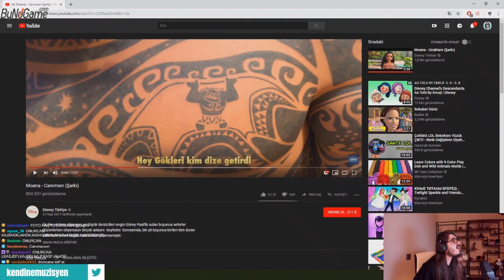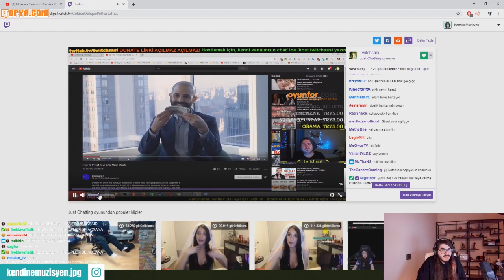Kendine Müzisyen Oğuz Sasi'nin Hapşırmasını İzliyor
📌 Domal